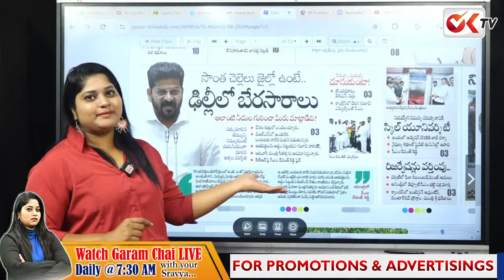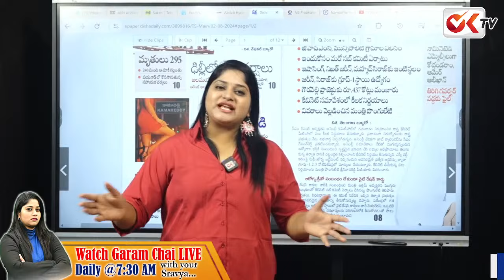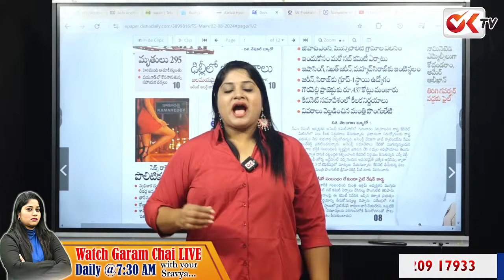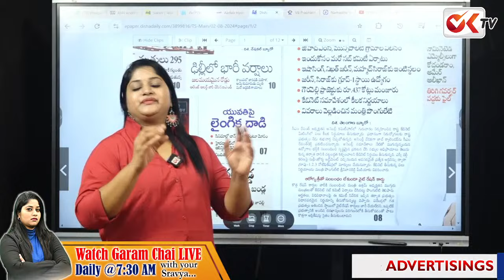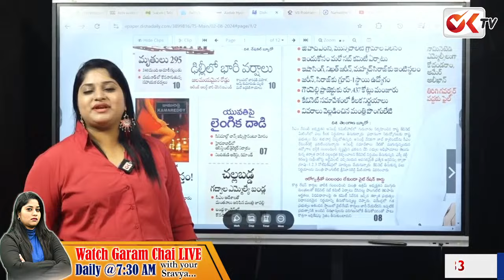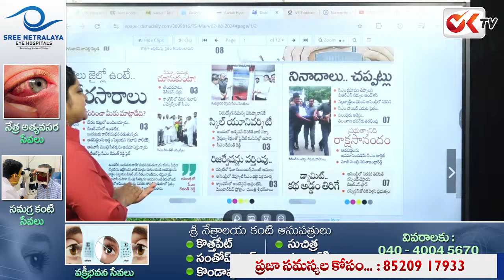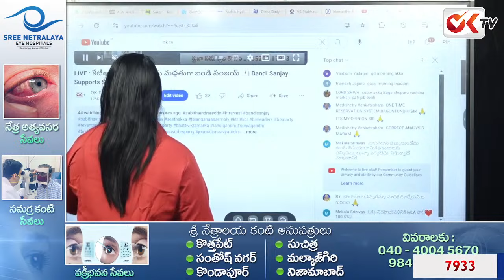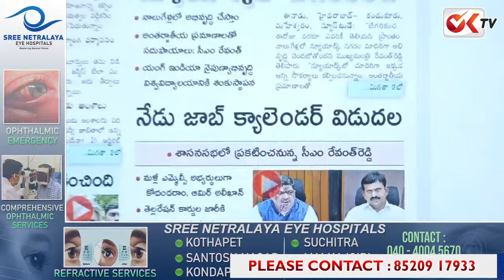కాంగ్రెస్ కు దిక్కు లేదు..? కాస్కో..నీ ఇంటికొస్తా.. తేల్చుకుంటా...! | Kata Srinivas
కాంగ్రెస్ కు దిక్కు లేదు..? కాస్కో..నీ ఇంటికొస్తా.. తేల్చుకుంటా...! | Kata Srinivas | @oktvOK TV Nizamabad
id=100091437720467